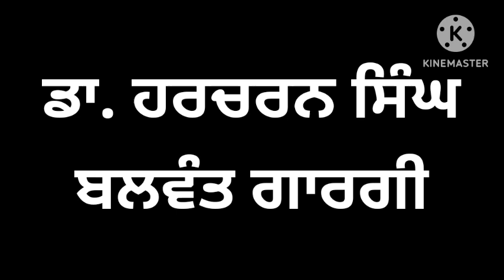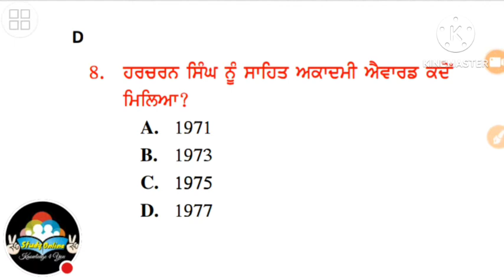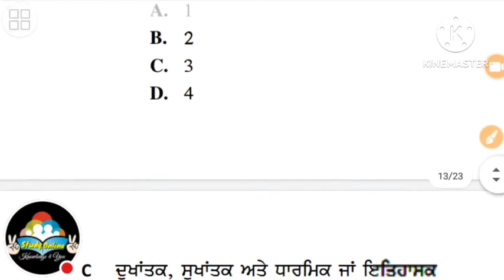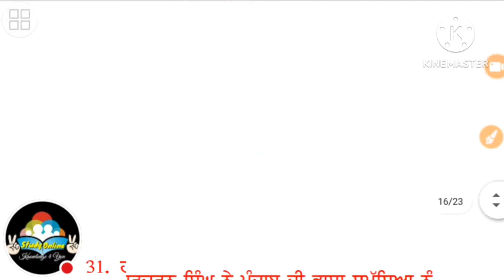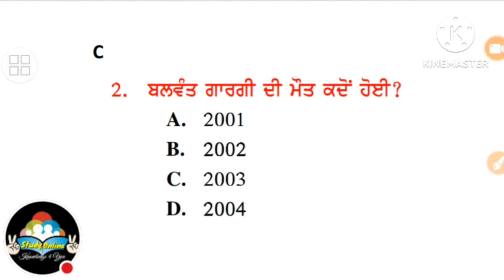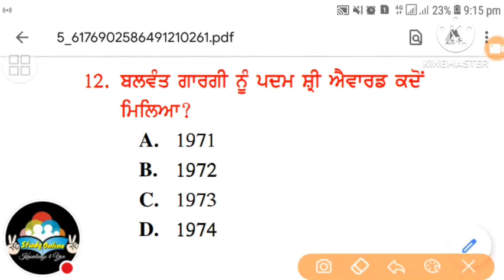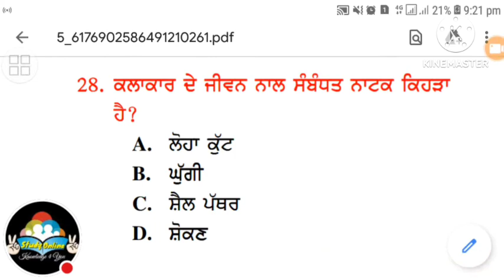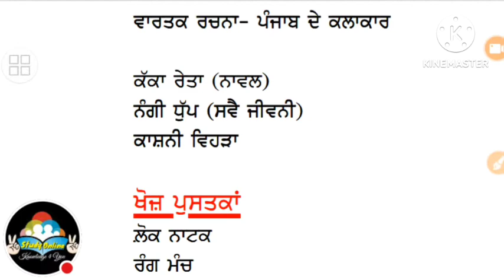L-28, ਹਰਚਰਨ ਸਿੰਘ, ਬਲਵੰਤ ਗਾਰਗੀ, DSSSB TGT ਪੰਜਾਬੀ